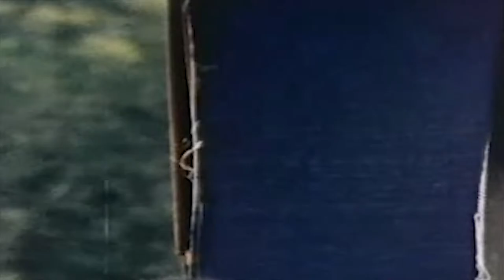Surinam "Duel of the Iron Mic"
this is a cover of a gza song. wu-tang clan.